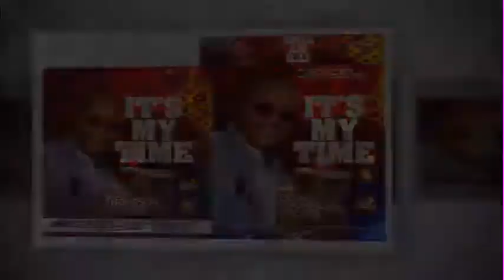SHOW YOUR MERCY NEW ALBUM RELEASE BY EVANGELIST BODE THOMPSON A.K.A OMO MUSHIN ORIGINAL.